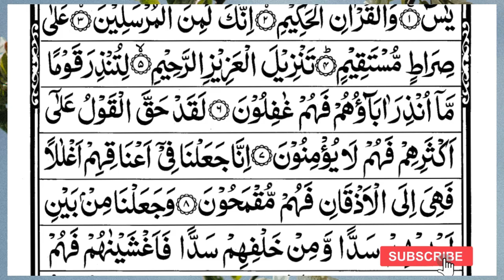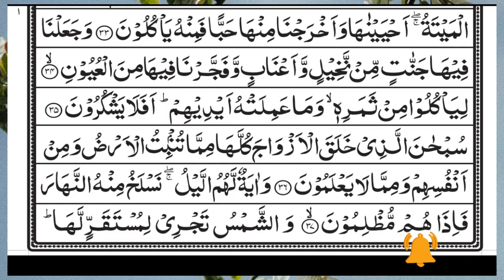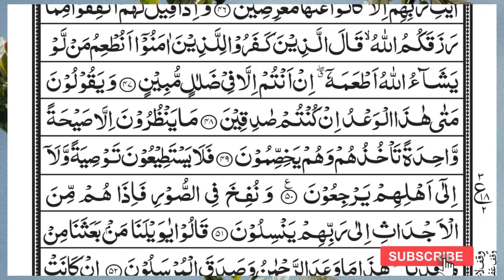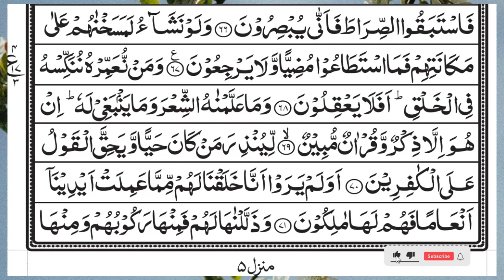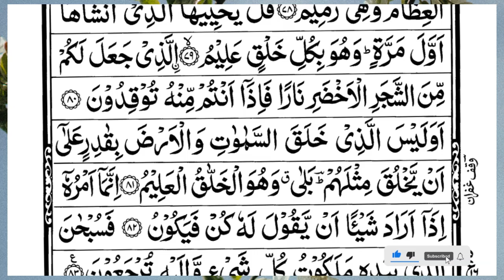Surah Yasin (Yaseen) | Full With Arabic Text | (Episode 3831 ) | Surah Yaseen Beautiful Recitation